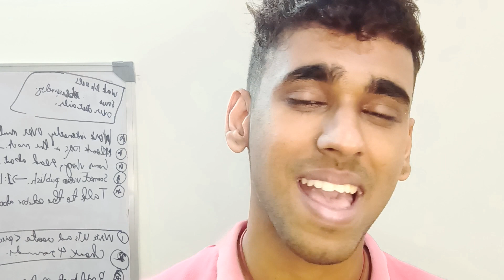YOUTUBE pays you more than TOP Software companies?!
Somrat Dutta is a 2023 graduate from BITS Pilani, Goa Msc.Eco +CS graduate. He is working at NUTANIX which is a dream company(40 LPA+) for  most engineers.

We had a heart to heart conversation on college

Most people try to be exceptional at a lot of things, somrat really a lot of things systematically and made a path for himself.

I am Hariharan, Final year student at BITS Pilani.

I have built Instagram filters using SparkAR for various clients like Estee Lauder, Ankur Warikoo.

I a worked as a data science intern at Piramal Group, Mumbai in the Credit Risk Analytics Team,built ML models to explore collateral data using unsupervised learning using K-prototype.

I joined as a software developer in the tech team at Piramal Capital,Bangalore currently working on Java,Spring boot.